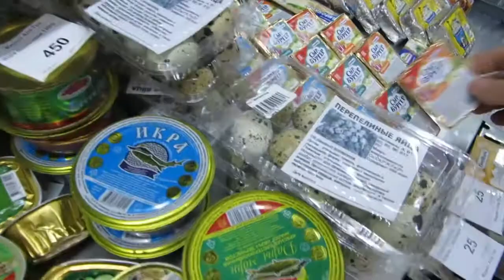PAMIR HIGHWAY 2017 - Tag 2 & 3 - Bishkek bis Osh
Hi, ich bin Carla und wollte schon immer mal das Vlog-Format ausprobieren, um eine Reise zu dokumentieren. 2017 sind meine Mutter und ich mit einer Reisegruppe den Teil des Parmir Highways zwischen Bishkek in Kirgistan und Duschanbe in Tajikistan gefahren und das hier sind die Vlogs, die dabei entstanden sind!